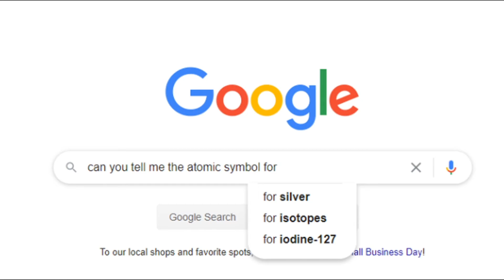Thanks Google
nah